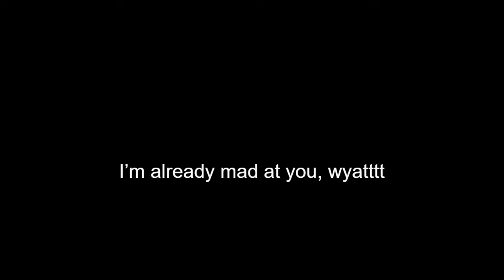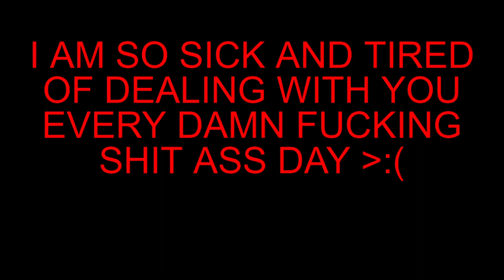a FURIOUS RANT on wyatttt!!!!!!!! 😡😡😡